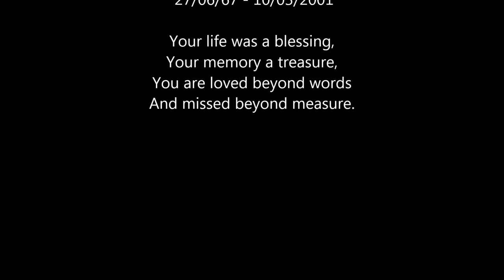Gerhard - RIP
My beloved brother tragically passed away in 2001.  He loved the song "Eye of the Tiger" so I used this updated version of the song. He also loved Motocross and was a champion with many winning cups to show for it. The day he died he returned from the race tracks.  Sadly later that evening he died tragically.  I cannot express ever how I miss him.  This video was made with a few photos I have left of him and tried to put it together to show his spirit and passion best I can. RIP Gerhard my darling brother.